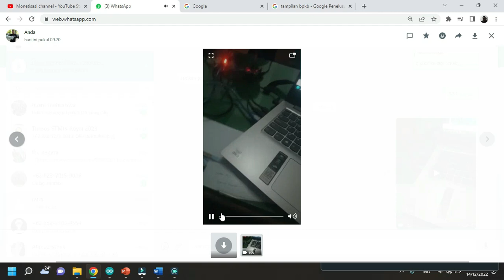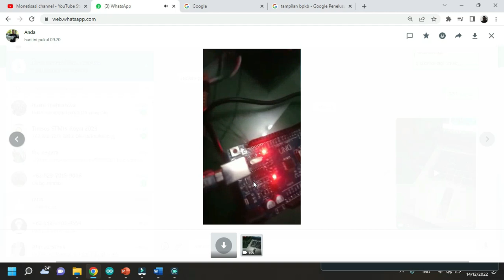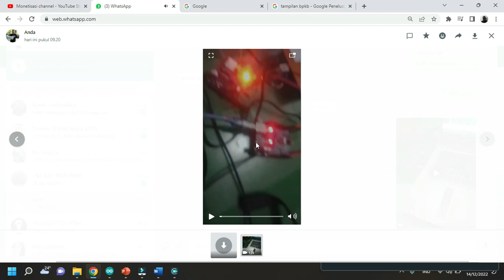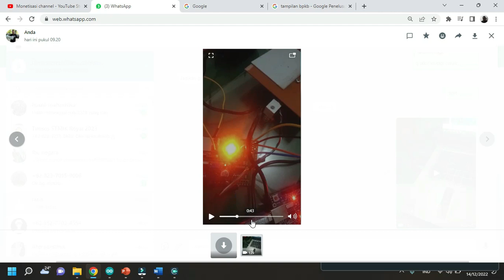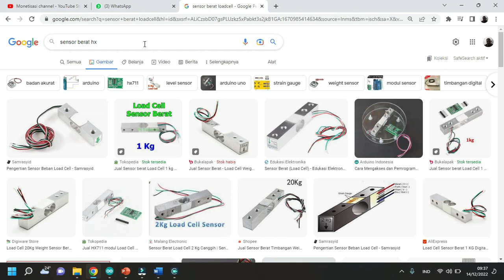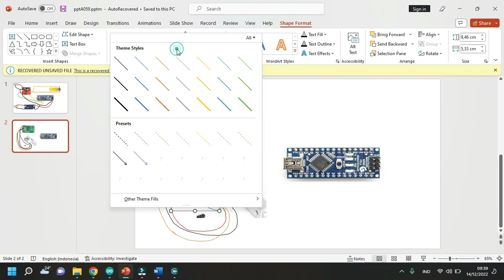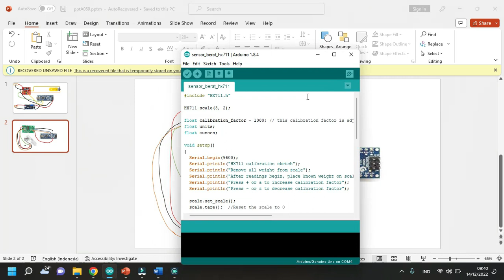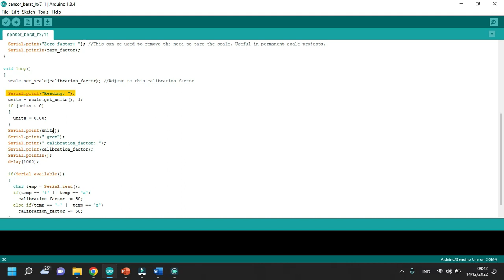PENGGUNAAN SENSOR LOAD CELL ATAU BERAT DENGAN CONTROLLER JENIS ARDUINO NANO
sensor load cell merupakan sensor yang difungsikan untuk membaca berat suatu objek, sehingga sistem sensor ini akan membaca nilai x dari tekanan benda (y), sehingga diubah kedalam bentuk berat atau gram.